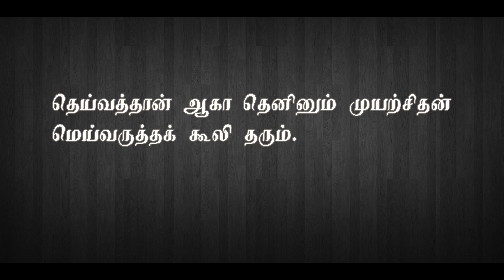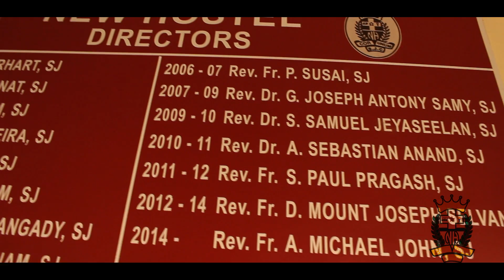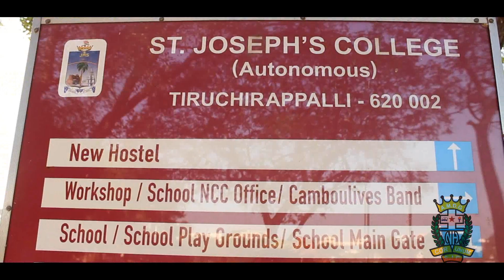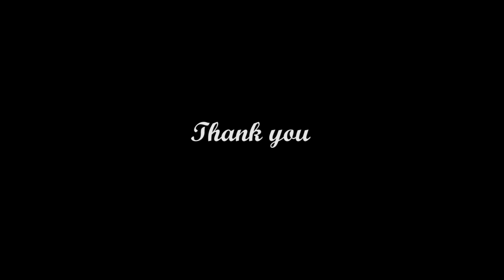2015 NH Annual Report